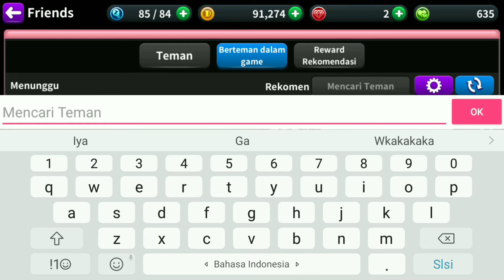TUTORIAL CARA MAIN BARENG SAMA TEMAN AYODANCE MOBILE | AYODANCE MOBILE INDONESIA